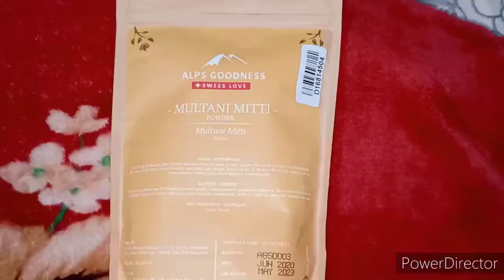Vlog: 1 week Skin Detox Challenge | No MAKEUP | Skincare Haul | Detox drinks | diy masks